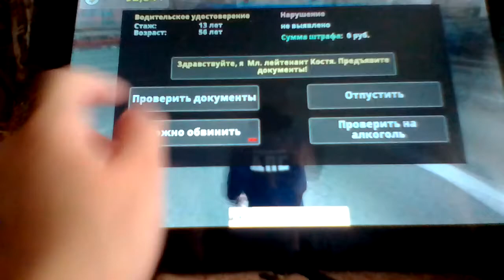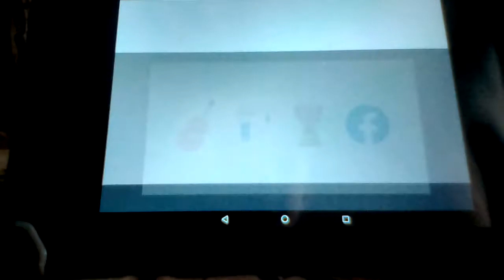Симулятор гаишника часть 3 программа на автомобиле лада-приора на мотоцикле и на автомобиле Mercedes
Любимый симулятор гаишника ссылка первый парк